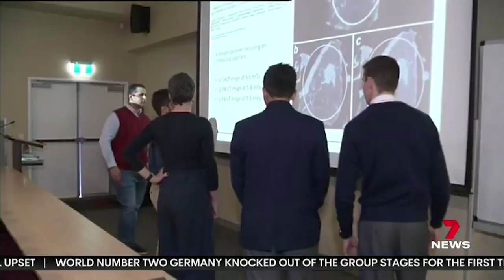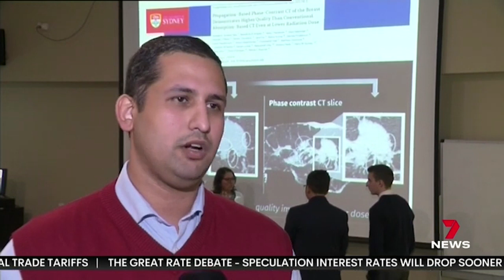STEM program 7news 2023